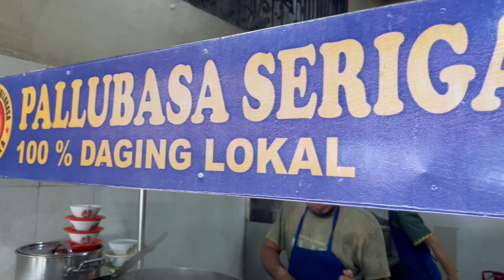Sop pallubasa, makanan tradisional makassar yang melegenda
Pallubasa adalah makanan tradisional Suku Makassar, Sulawesi Selatan. Seperti Coto Mangkasara (Coto Makassar), Pallubasa juga terbuat dari jeroan (isi dalam perut) sapi atau kerbau

Proses memasaknya pun hampir sama dengan Coto Makassar, yaitu direbus dalam waktu lama. Setelah matang, jeroan yang ditambah dengan daging itu diiris-iris, kemudian ditaruh/dihidangkan dalam mangkuk

Asal kata pallubasa terdiri dari dua kata yaitu pallu dan basa yang artinya masak/memasak dan basah/kuah

Dahulu, Pallubasa dengan daging sapi sirloin dan tenderloin hanya disajikan untuk disantap oleh keluarga kerajaan, sementara bagian jeroan disajikan untuk masyarakat kelas bawah atau abdi dalem pengikut kerajaan. Kini, penjual-penjual Pallubasa memberikan bermacam-macam pilihan daging sapi atau jeroan untuk dihidangkan.

Yang membedakan Pallubasa dengan Coto Makassar adalah bumbunya yang diracik khusus. Selain itu, Coto Makassar dimakan bersama ketupat, sementara Pallubasa dimakan bersama nasi putih.